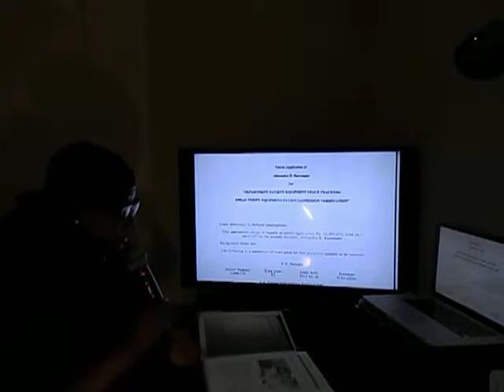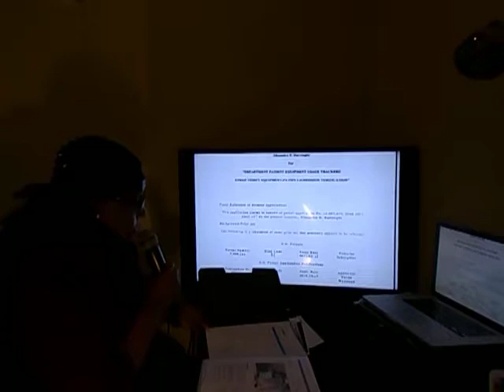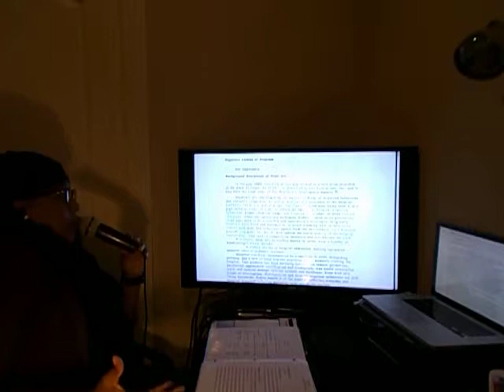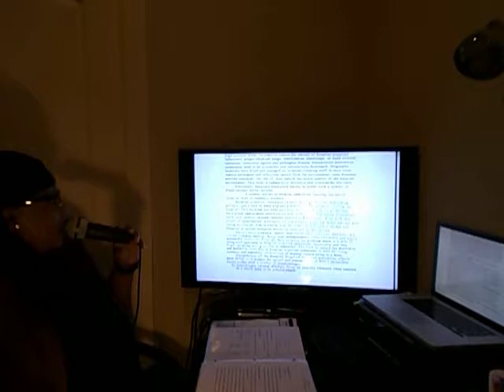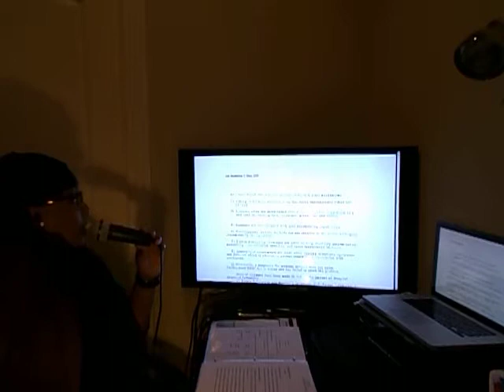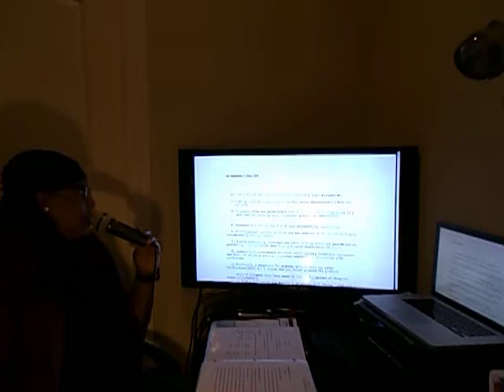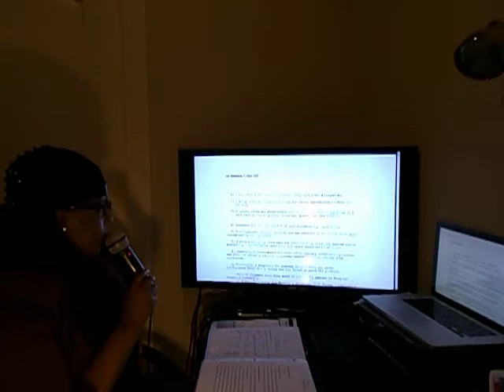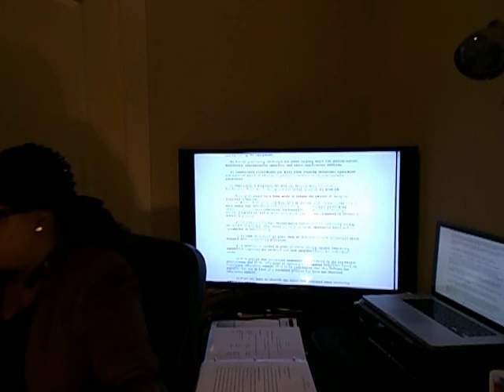Healthcare Innovation Strategies.